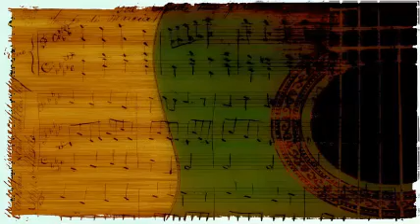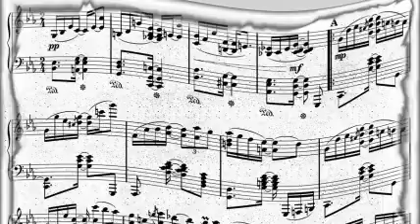Wini Beatty And The Crystalette All Stars - Lazy River